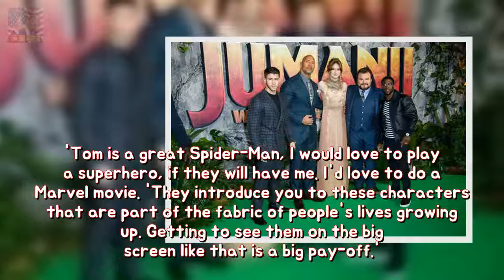Jumanji famous person Nick Jonas pursuit superhero list function durability The Ameri Breaking News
The United States of America heart-throb stars in recent blockbuster Jumanji: Welcome To The Jungle who had its UK premiere into London yesterday. But the young Jonas brother has his bravery accept concerning turning into a superhero next. Nick has requested his British buddy and Chaos Walking co-star Tom Holland centre aka Spider-Man in accordance with assist coast him a function of a Marvel comic movie.
Photos concerning dumb at 60 prove we have by no means had that hence proper permanen Breaking News:
There is a one-foot $9000 Swiss Army Knife about Amazon durability The listing for t Breaking News:

NY News 365